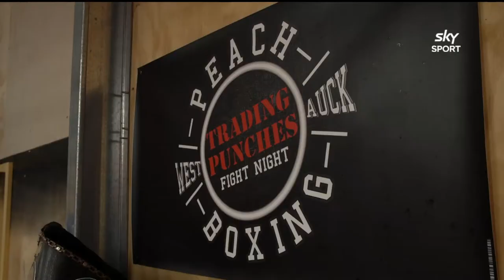Crowd Goes Wild - David Light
The Crowd Goes Wild visited Peach Boxing ahead of David Light's successfully WBO Oriental Cruiserweight Championship  defense on 19/12/20.